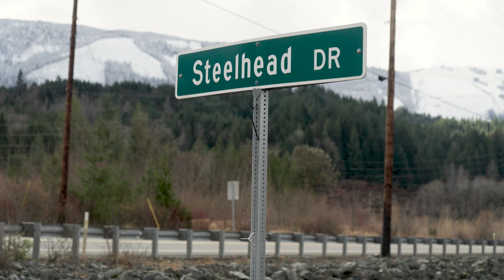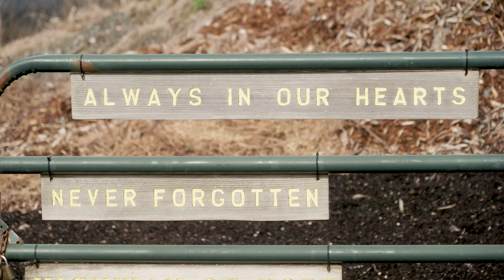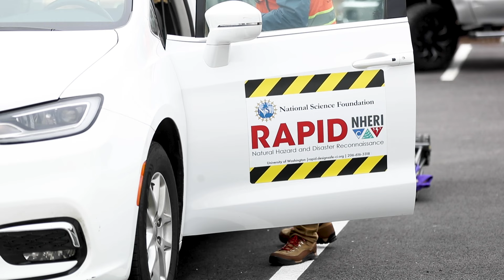Oso landslide video: Devastated site memorializes victims, teaches about risks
Ten years after a catastrophic landslide killed 43 people in the Steelhead Haven neighborhood, a new memorial offers a place for reflection. Meanwhile, scientists work to better understand what caused the Oso landslide to try to avoid deadly disasters elsewhere.

(Produced by Lauren Frohne & Erika Schultz / The Seattle Times)